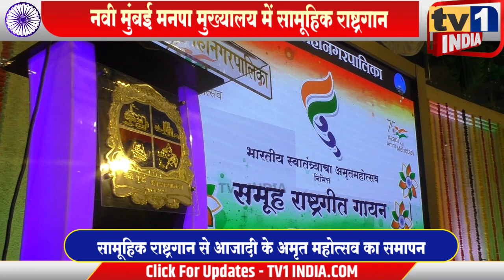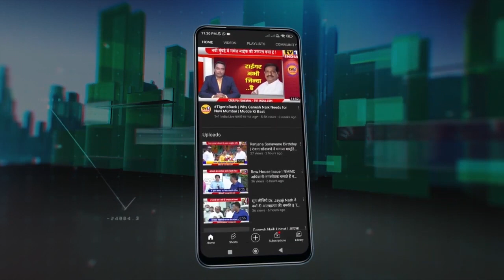सामूहिक राष्ट्रगान से Azadi के अमृत महोत्सव का समापन | Navi Mumbai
Navi Mumbai में सामूहिक राष्ट्रगान से Azadi  के अमृत महोत्सव का समापन
नवी मुंबई मनपा मुख्यालय में आज सामूहिक राष्ट्रगान के साथ आजादी के अमृत महोत्सव का समापन हुआ. 9 अगस्त से 17 अगस्त तक चले इस महोत्सव के दौरान तिरंगा यात्रा, विविध राष्ट्रभक्ति कार्यक्रम और व्याख्यान हुए और 76वें आजादी दिवस को यादगार बनाने के उपक्रम चलाए गए..
Amrit Mahotsav : सामूहिक राष्ट्रगान से आजादी के अमृत महोत्सव का समापन